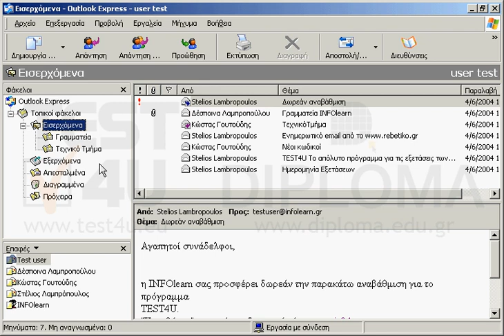Δημιουργήστε έναν υποφάκελο με όνομα Τεχνικό Τμήμα στο φάκελο Εισερχόμενα. Στη συνέχεια...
Δημιουργήστε έναν υποφάκελο με όνομα Τεχνικό Τμήμα στο φάκελο Εισερχόμενα. Στη συνέχεια μεταφέρετε το μήνυμα με αποστολέα τον Κώστα Γουτούδη και με θέμα Νέοι Κωδικοί που βρίσκεται στον φάκελο Εισερχόμενα στον υποφάκελο Τεχνικό Τμήμα